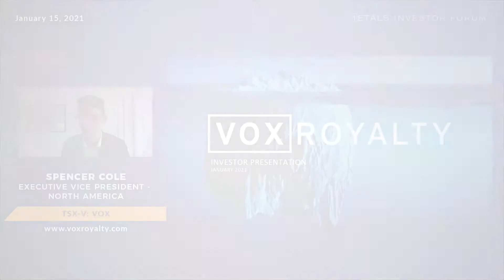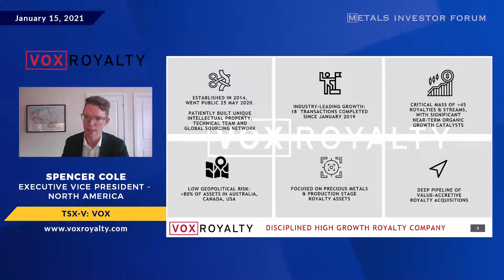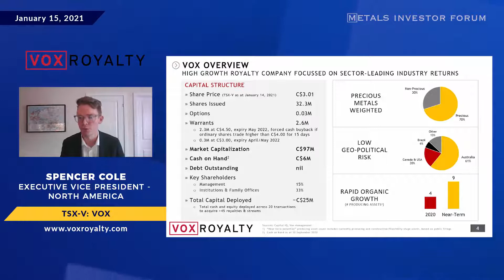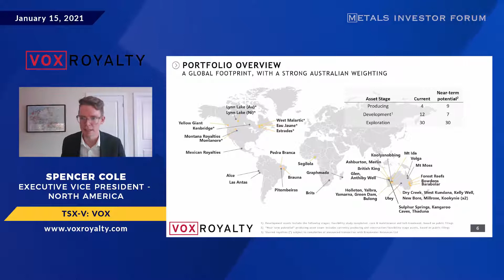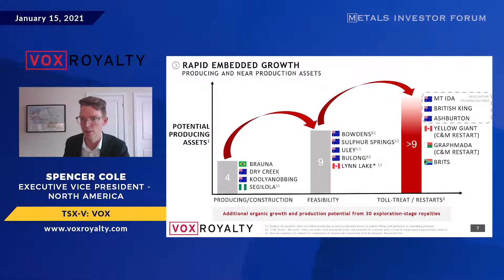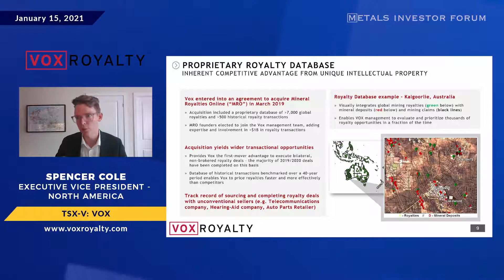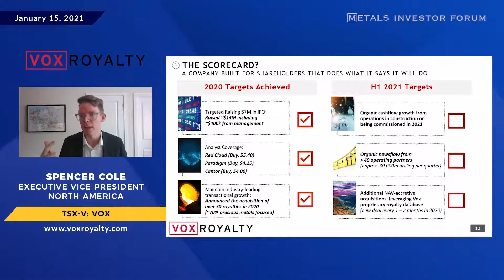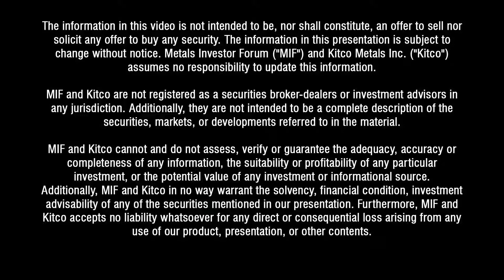Spencer Cole of Vox Royalty presents at the Virtual Metals Investor Forum on January 14-15, 2021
Spencer Cole, Executive Vice Chairman of Vox Royalty Corp. (TSX-V: VOX) presents at the Virtual Metals Investor Forum on January 14-15, 2021.